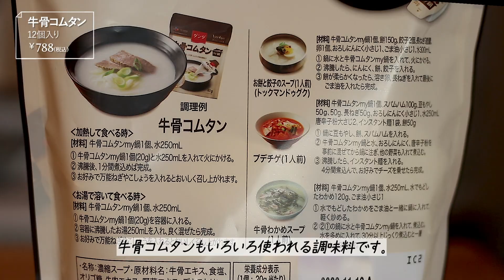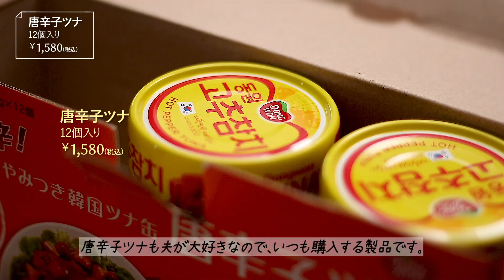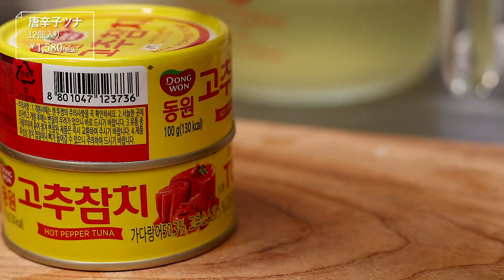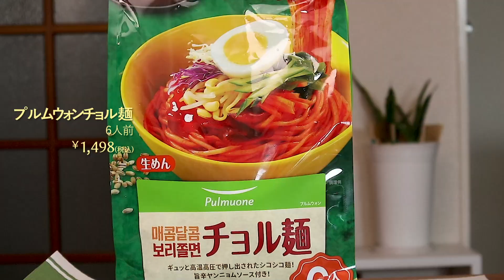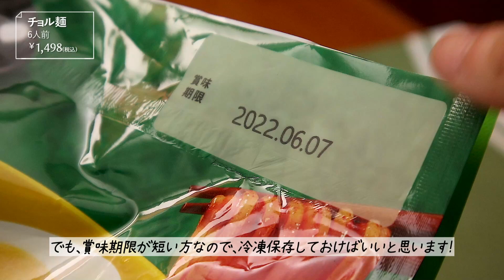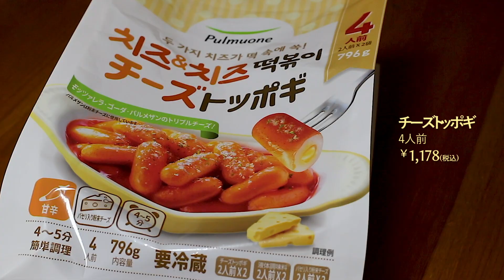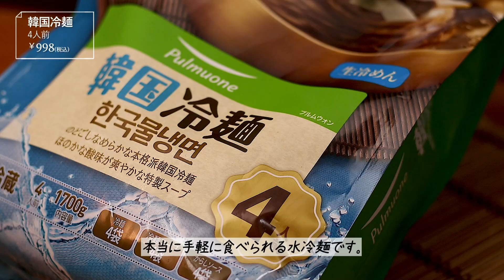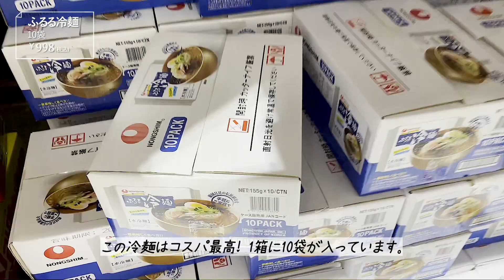韓国人がお勧めするコストコの韓国食品とアレンジレシピ❣️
今日の動画はコストコのおすすめ韓国製品です！コストコに行く前にご覧くださいね🤗

✔️チョル麺を解凍する時は冷蔵庫でゆっくり解凍したらいいです。

📮普通食卓の韓国料理教室､生徒様募集中↙️

▶︎Timestamps
00:00 intro
00:23 牛骨コムタン 사골곰탕
01:26 唐辛子ツナ 고추참치
01:42 アレンジレシピ(唐辛子ツナ焼飯) 고추참치볶음밥
02:36 アレンジレシピ(唐辛子ツナスンドゥブチゲ) 고추참치 순두부찌개
04:00 チョル麺 쫄면
05:12 韓国春雨 당면
05:51 骨付きビーフリブ LA갈비
06:12 LAカルビレシピ LA갈비 레시피
07:21 ラッポッキ 라볶이
07:51 チーズトッポッキ 치즈떡볶이
08:27 ロゼトッポッキ 로제떡볶이
09:29 海苔巻き 김말이
10:03韓国冷麺 풀무원 냉면
10:54 ふるる冷麺 둥지냉면

🔶動画で登場した主な調理器具
* 愛用してる包丁

- associates linkを使用しています